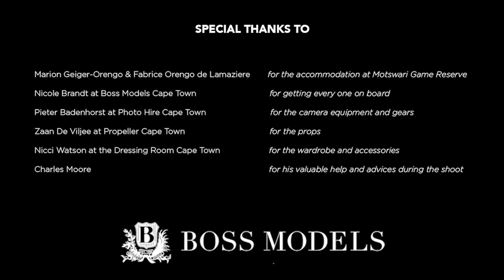Rhino Disharmony with Motswari Private Game Reserve Boss Models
Rhino Disharmony, Motswari Private Game Reserve, Boss Models South Africa and Meise Zwillinge team worked together on a campaign in the global SaveTheRhino initiative.